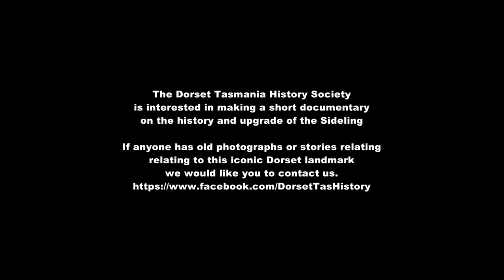Sideling Upgrade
Some more footage of the Sideling upgrade. These shots give you some idea of the difficult conditions the contractors have to work in and how skillful the operators are. We hope to make a short documentary on the Sideling past and present.